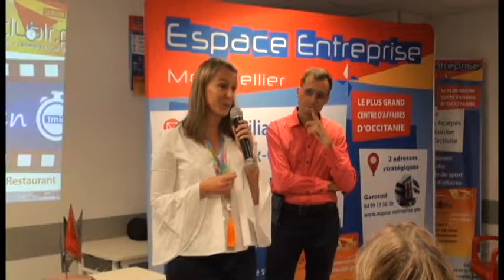GABRIEL Julie - Pitch Elevator - Afterwork Club LR Octobre 2018